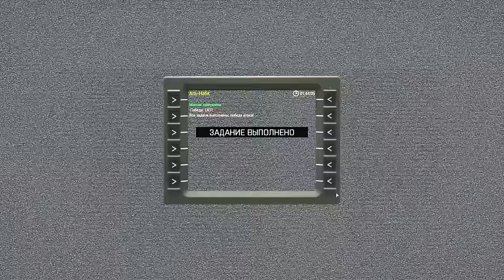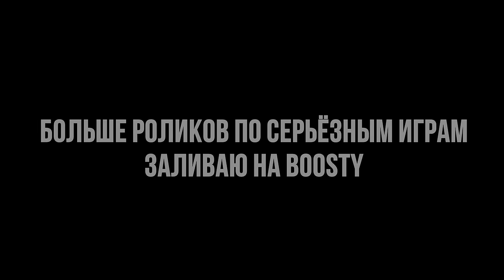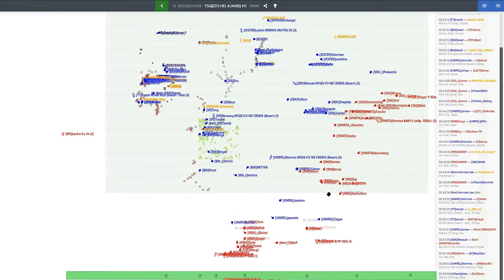АТАКА ПРИ ПОДДЕРЖКЕ С ВОЗДУХА «Аль-Набк» • ArmA 3 Серьёзные игры [2K]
На борту:
Монитор • 27" Samsung C27JG50QQI 144гц